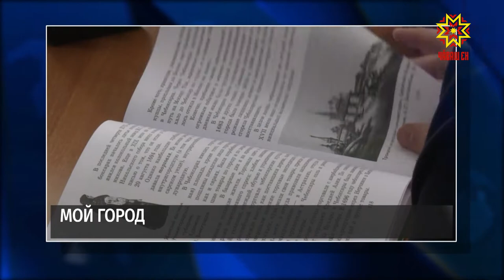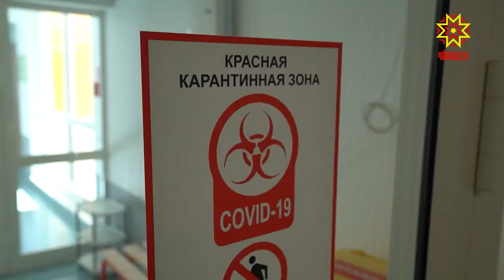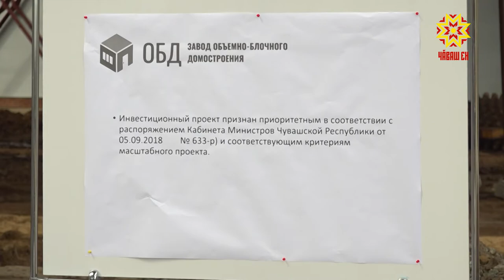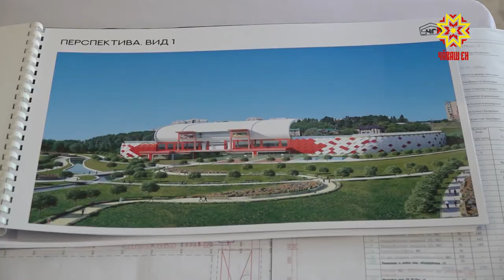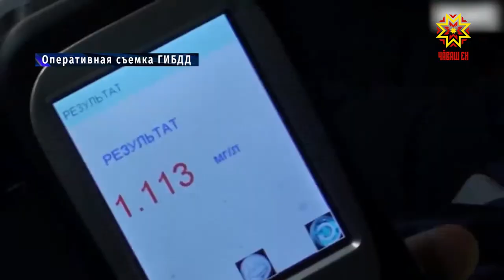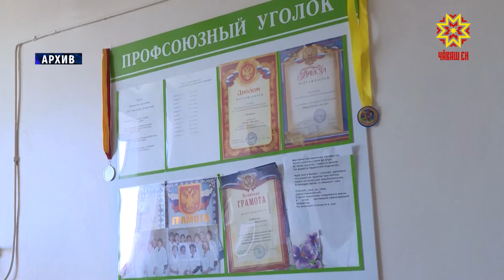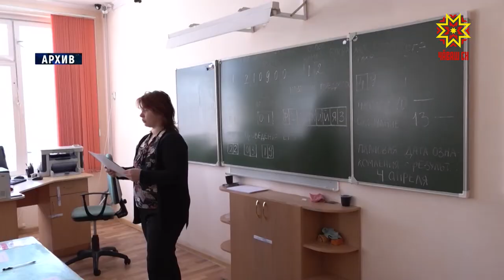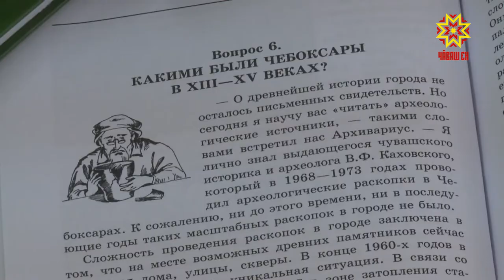Республика 14.05.2020 на русском языке. Вечерний выпуск